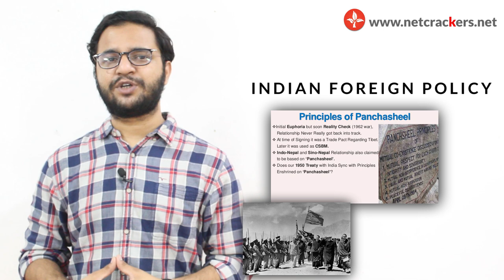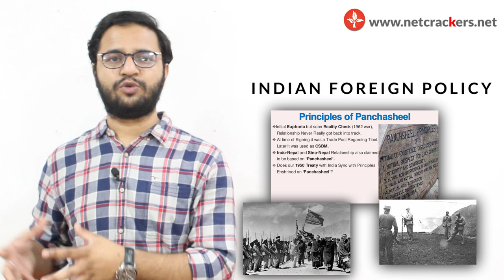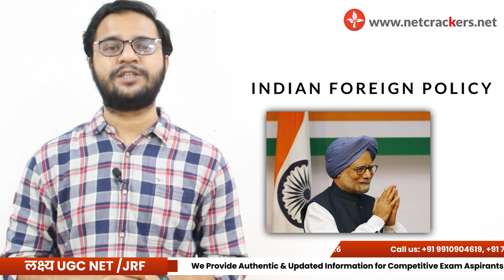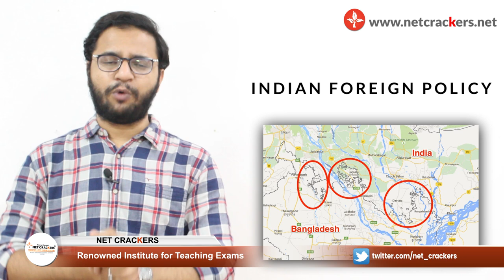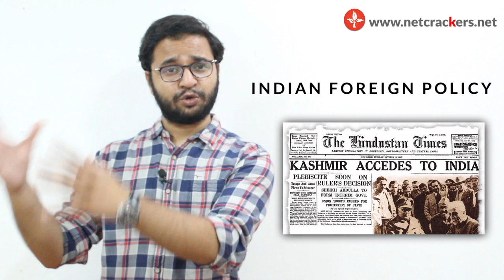Indian Foreign Policy by Anurag Sharma | भारतीय विदेश नीति | UGC NET Political Science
70 Years of Indian Foreign Policy by Anurag Sharma | भारतीय विदेश नीति | UGC NET Political Science. In this video we discuss Important Topics of UGC NET Political Science important topic Indian Foreign Policy.